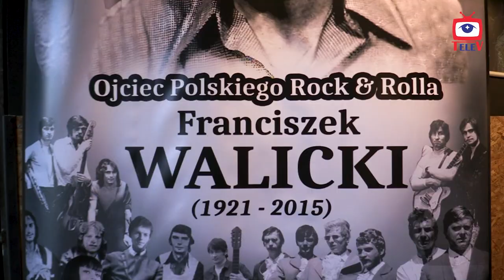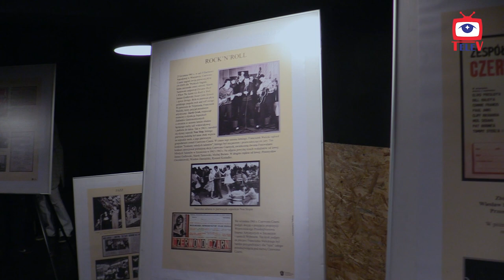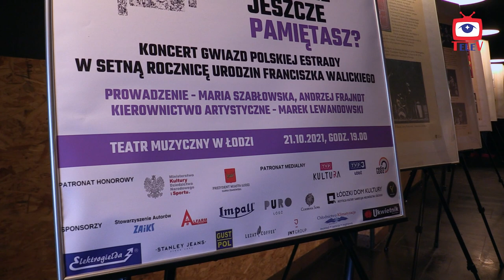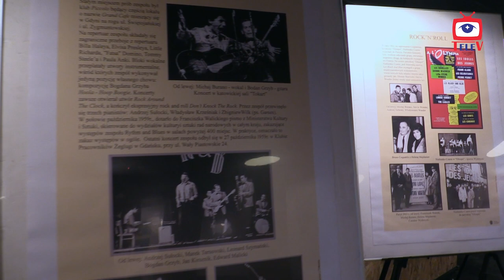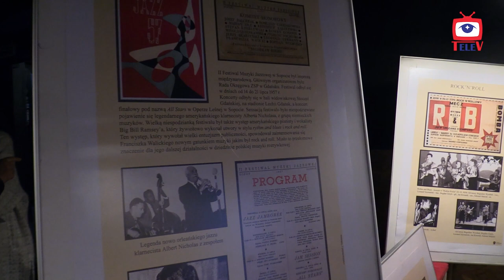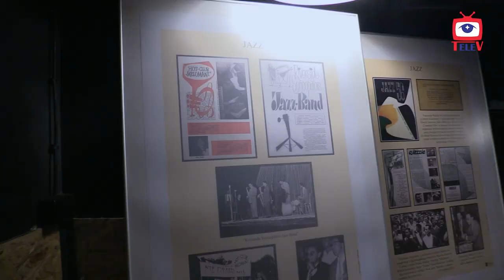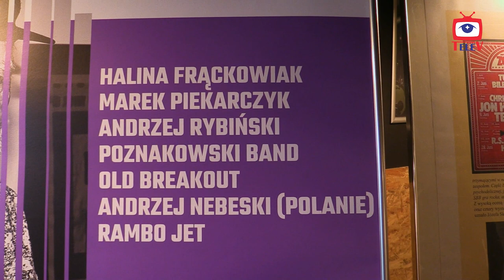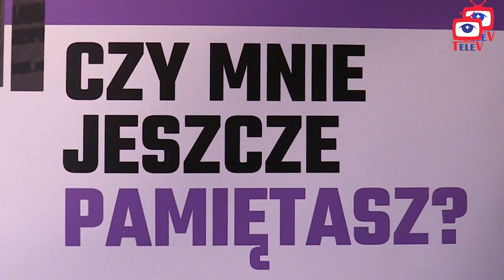wywiad: „Czy mnie jeszcze pamiętasz?” - FRANCISZEK WALICKI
Przedstawiciele Łódzkiego Stowarzyszenia "Ocalić od zapomnienia: Marek Lewandowski, Andrzej Frajndt i Romuald Papierkowski, organizatorzy wernisażu wystawy poświęconej Franciszkowi Walickiemu, który odbył się 3 października w warszawskim klubie Riviera Remont, wspominają ojca polskiego rocka i big-beatu na okoliczność setnej rocznicy urodzin tego legendarnego dziennikarza, autora tekstów oraz współtwórcę wielu zespołów.
"Cały ma świat muzyczny wyglądałby inaczej gdyby nie ten człowiek" - powiedział Marek Lewandowski. Niebiesko-Czarni, Czerwono-Czarni
Czesław Niemen, Wojciech Gąsowski, Ada Rusowicz, Wojciech Korda - ci wykonawcy osiągnęli sukces, dzięki Franciszkowi Walickiemu.
Andrzej Frajndt przypomniał o tym, że Walicki pod pseudonimem Jacek Grań napisał kilkadziesiąt popularnych szlagierów, takich jak: "Czy mnie jeszcze pamiętasz", „Niedziela będzie dla nas”, „Baw się w ciuciubabkę”, „Mamo, nasza mamo”, czy „Poszłabym za tobą”.
Była również mowa o brzmieniu organów Hammonda w big-bicie, o koncercie zespołu Ogień w Remoncie 1968 (lub 1989) roku. Cała ta pasjonująca rozmowa była sentymantalną podróżą w świat rock & rola lat 50., 60. i 70.
Bohaterowie naszego wywiadu zaprosili wszystkich serdecznie do Teatru Muzycznego w Łodzi, gdzie 21 października 2021 roku o godz. 19.00 odbędzie się koncert „Czy mnie jeszcze pamiętasz?”, upamiętniający Franciszka Walickiego, ojca chrzestnego rodzimego big-beatu i rocka.
W uroczystej gali wystąpią legendy polskiej estrady: Halina Frąckowiak, Marek Piekarczyk, Andrzej Rybiński i Andrzej Nebeski (Polanie) oraz zespoły: Poznakowski Band, Old Breakout i Rambo Jet. Koncert poprowadzą: Maria Szabłowska i Andrzej Frajndt.
Obejrzyjcie koniecznie ten wywiad do końca, Naprawdę warto, bowiem na końcu czeka na Was niespodzianka.

Prowadzący: Zbyszek Bieniak
operator:      Krzysztof Błażewicz
                      Marcin Gregorczyk